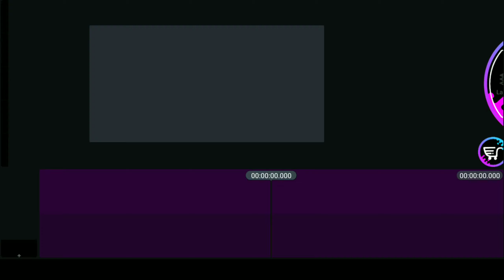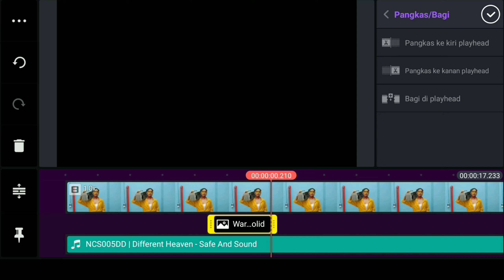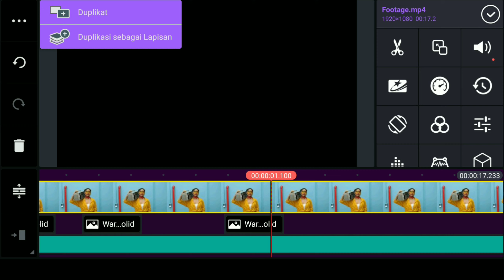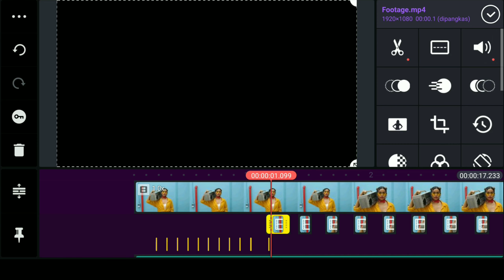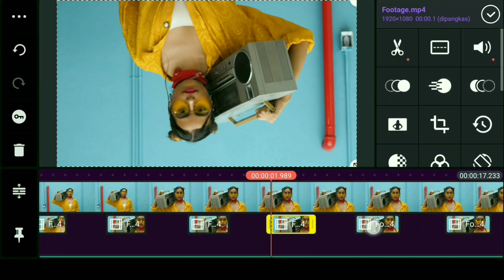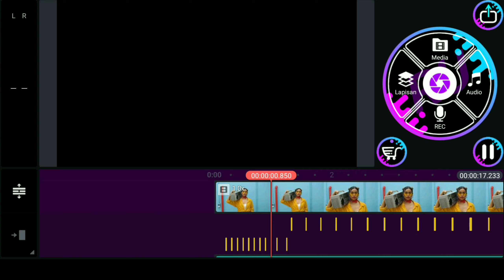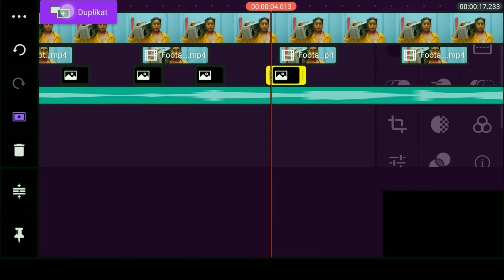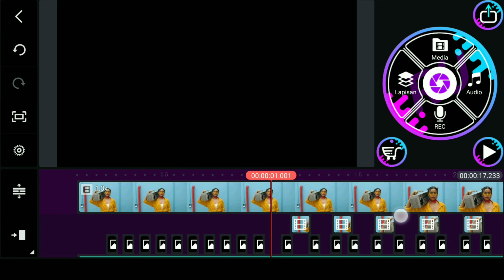Cara membuat Cinematic Strobe Effect - Tutorial KineMaster 2020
Cara membuat Cinematic Strobe Effect

Mau tau cara buat video cinematic ala kekinian yakni Cinematic Strobe Effect? Kuy kita tonton bareng..

Dan jika video ini bermanfaat, kalian bisa share juga ke temen-temen kalian. Kalo kalian ingin bertanya silahkan kalian bertanya pada kolom komentar.